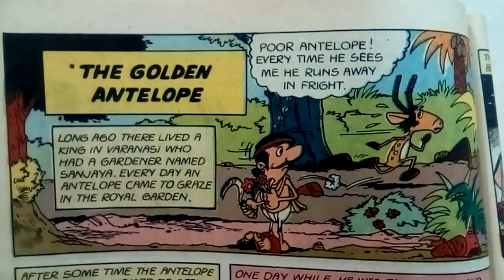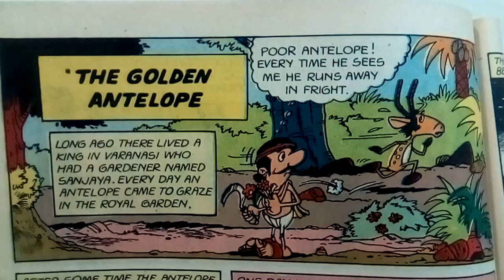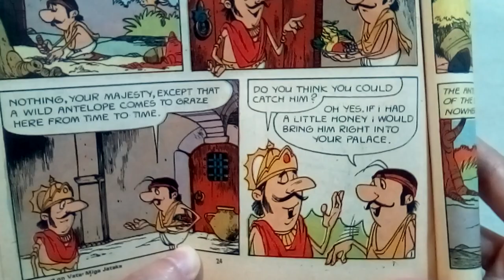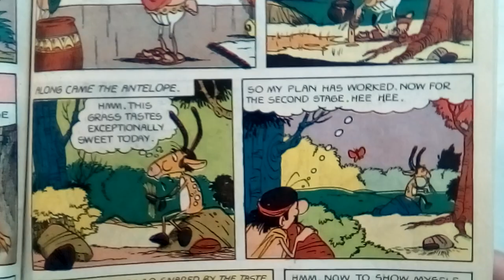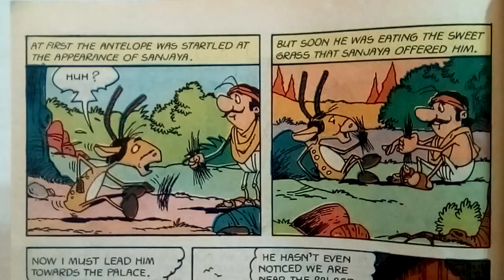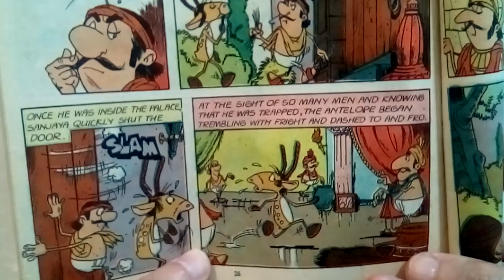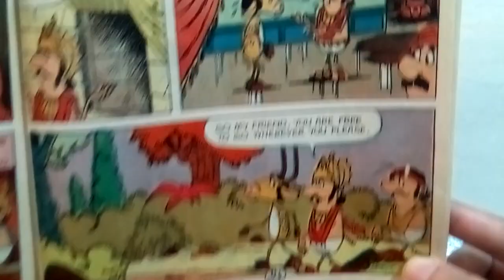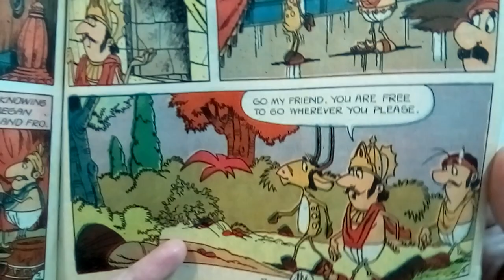The Golden Antelope | Jataka Tales | Amar Chitra Katha | Indian stories read aloud in English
A rare antelope is lured into a king's palace before the king realises his mistake.

Pictured in comic book format, this story is from Amar Chitra Katha's "Jataka Tales, Animal Stories" bumper issue, which we believe was published in the 1970s.

All take place on the Indian subcontinent or feature a main character who is South Asian. The amount of violence in the stories we choose is little to none, so you will not find certain popular mythological tales here.